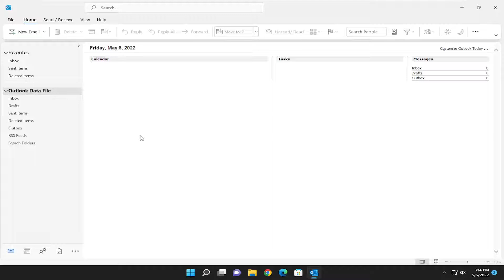How to Enable Dark Mode in Microsoft Office 2021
Microsoft Office includes black and dark gray themes. Windows 10/11’s system-wide dark mode won’t affect Office apps, but you can choose a dark theme for Office apps like Microsoft Word, Excel, Outlook, and PowerPoint.

Issues addressed in this tutorial:
enable dark mode office
enable dark mode office 365
how to enable dark mode excel

This tutorial will apply for Microsoft Outlook 2021, 2019, 2013, and 2010 for both Windows (such as Dell, HP, Lenovo, Samsung, Toshiba, Acer, Asus) and macOS (MacBook Air, MacBook Pro, MacBook Mini) devices.